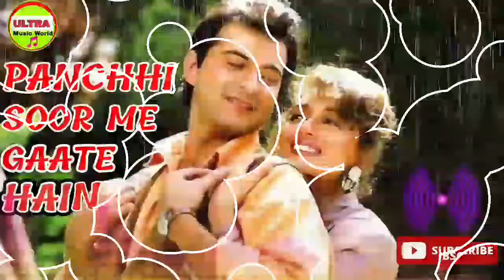Panchhi Soor Me Gaate Hain।।copyright Free Song#sirftum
Panchhi Soor Me Gaate Hain।।copyright Free Song
sirftum
bollywood songs
Panchhi sur mein gaate hain hd
pehli pehli baar mohabbat ki hai hd 1080p
latest bollywood songs
hindi songs
sirf tum songs
indian songs